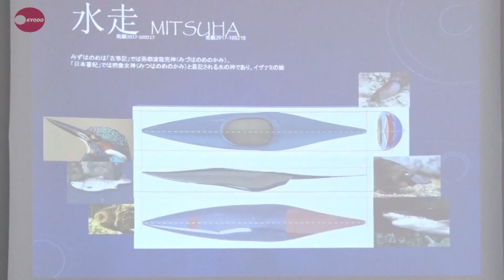国産カヌー実験艇お披露目 東洋大など 東京五輪へ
国産カヌーの開発を目指す東洋大などは１日、東京都内で記者会見し、完成したカヌーの実験艇をお披露目した。今後は２０２０年東京五輪での日本選手への供給を目標に、試合用のカヌーの製作に入る。